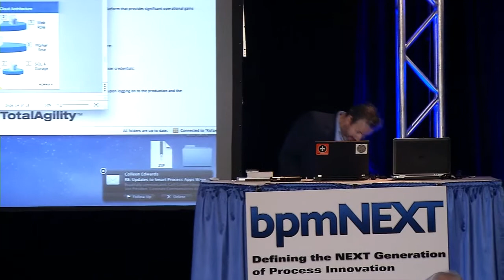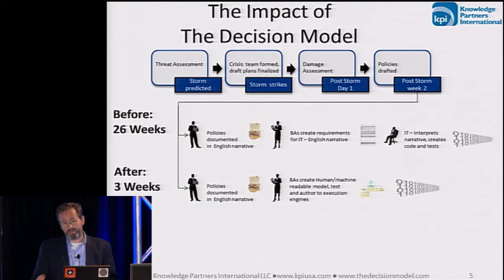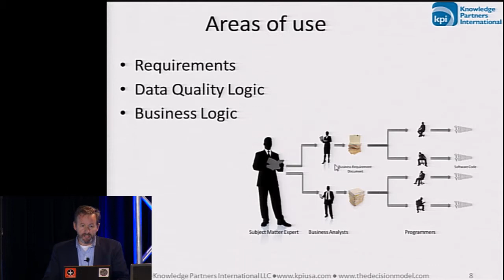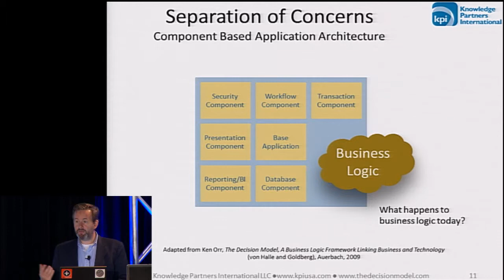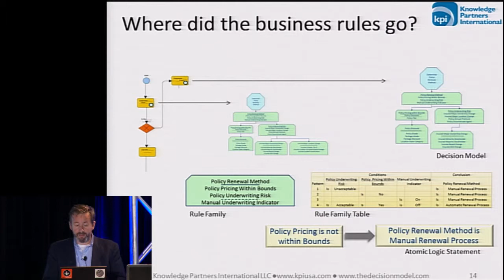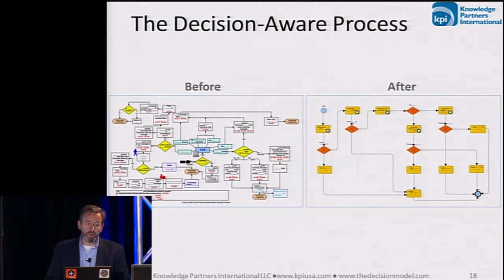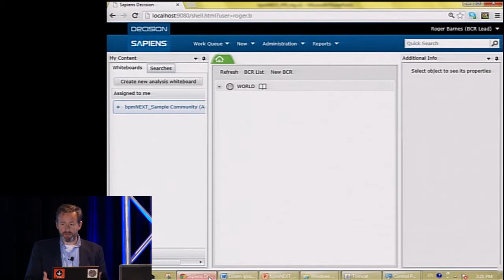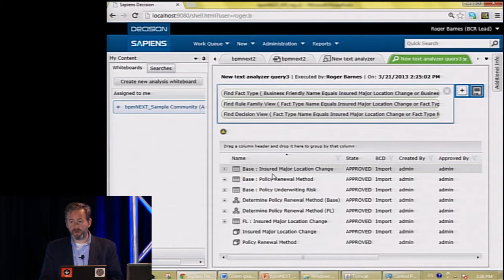bpmNEXT 2013: The Decision Model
Sapiens and KPI are jointly introducing DECISION, powered by The Decision Model. DECISION presents a new way of modeling and maintaining Business Logic, what was formerly called "business rules". Instead of one rule at a time, The Decision Model groups the rules into structures that can be understood, communicated and managed at enterprise scale. Implementing DECISION with BPMS greatly enhances the practice of Business Process Management and makes your BPMS (and BRMS) tool shine!